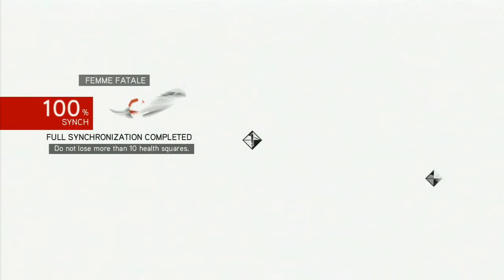Assassins Creed: Brotherhood - Sequence 4 - Femme Fatale | WikiGameGuides